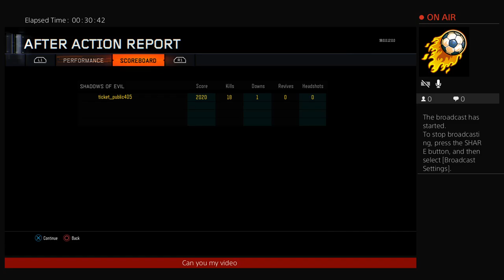ticket_public405's Live PS4 Broadcast